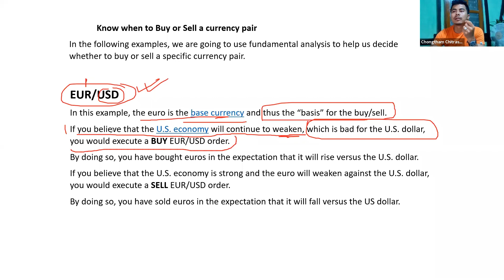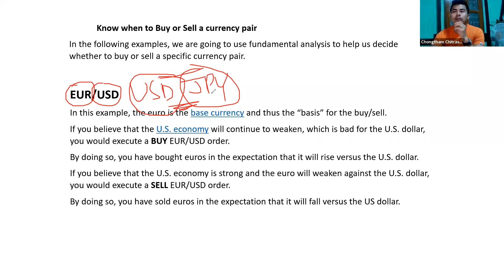Forex Basic Part 16 | Manipuri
Hello everyone!!!
I heartily welcome all of you in the TRADE WITH CHITRASON community.
i'll guide you to learn trading, how to make money from online skills development etc.
And This channel will help you to unlock your potential to make money from online… plz do not invest your money that you can’t effort to lose… I won’t take any responsibility for any losses.

choose the broker 👇🏼👇🏼👇🏼👇🏼
Click on links below to open Forex act :
MULTIBANNK :

For Exness use the below link👇🏼👇🏼👇🏼

For Deriv use the below link

# Greed
# Patience
# Good Market condition.
# Risk management